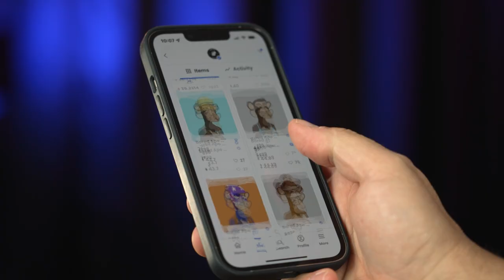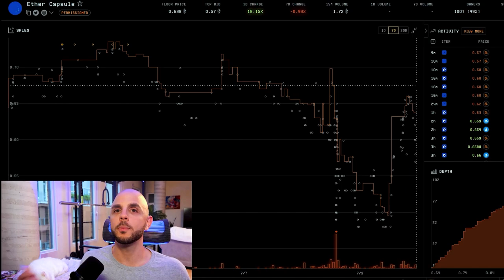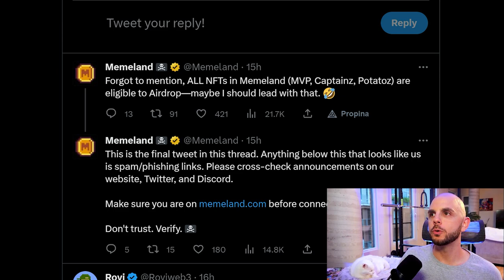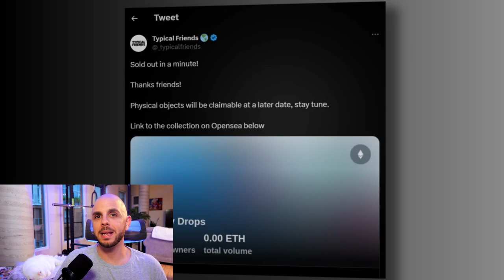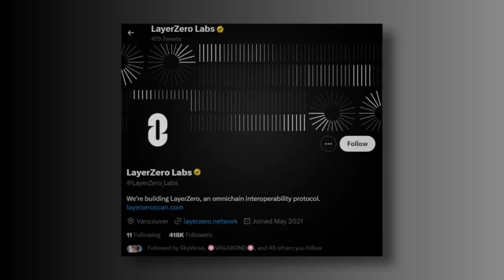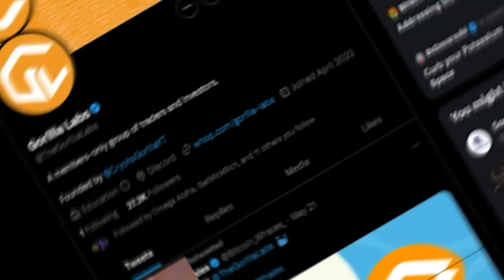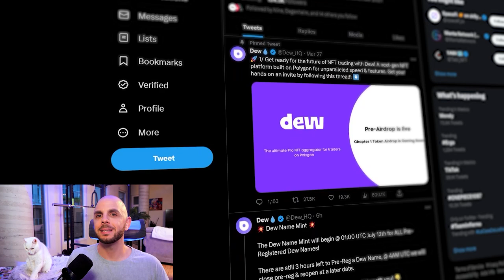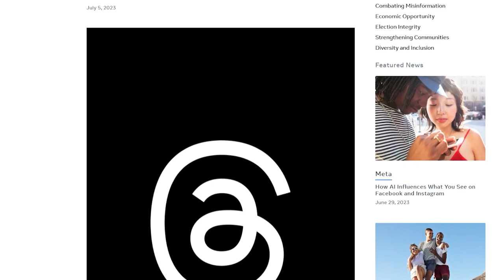🪂 UPCOMING Airdrops, Memeland Presale, Ether, Pluto & Garbage Friends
In today's video we talk about Ether, Memeland, Garbage Friends and Pluto. We also discuss airdrops, Dew and Arkham.

**Links**
Ether

**Timestamps**
00:00 Intro
00:33 Ether Failed Mint
02:08 Memeland Presale
04:02 Garbage Friends
04:28 Pluto
05:42 Airdrops
06:33 Dew Names
08:32 Arkham Intelligence
10:12 Outro

memeland ether captainz potatoz nft nfts web3 zksync arkhamintel arkham layer0 layer zero garbage friends pluto